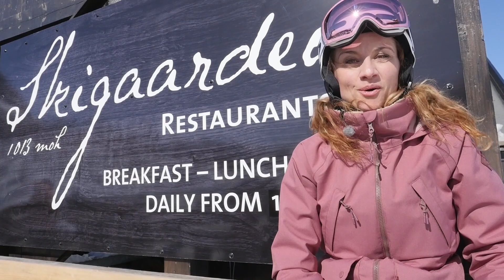Skireise til SkiStar Hemsedal l ep. 6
I den här serien blir du tipsad om guldkornen på SkiStars skidorter samlat i sex avsnitt. I det här avsnittet får vi hänga med May-Lisbeth Myrvang till Hemsedal som erbjuder skidåkning från tre toppar, alla över 1000 meter.